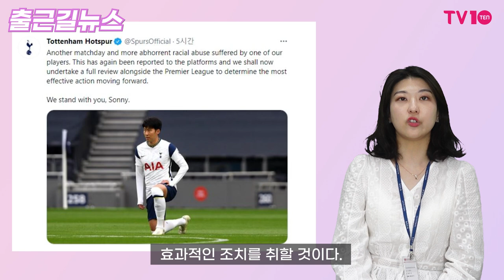최악의 인종차별 당한 손흥민 [출근길뉴스]